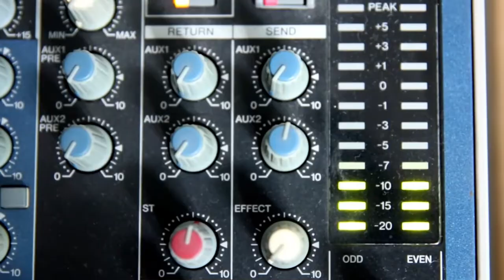Parlem amb Álvaro Benejam del PP Sant Cugat sobre les seves últimes mocions (18-11-2015)